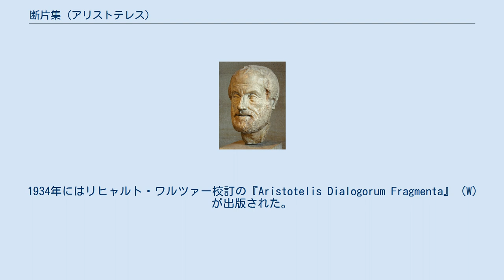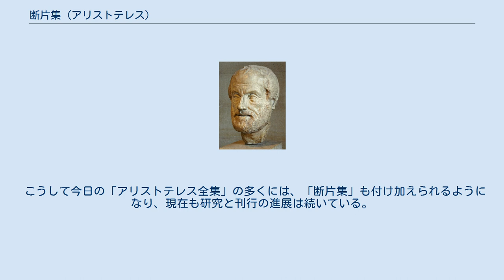断片集 (アリストテレス)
『断片集』（だんぺんしゅう、羅: fragmenta、英: fragments）とは、文字通り、散逸しているアリストテレスの各種の著作（あるいはそれらについての他者による言及・引用）の断片を集めた書物。
 歴史の過程で散逸したアリストテレス著作（あるいはそれらについての他者による言及・引用）の断片を収集・研究・復元する活動は、19世紀後半以降活発になった。
 その第一人者がドイツの古典文献学者ヴァレンティン・ローゼ（Valentin Rose）であり、1863年に初めての断片集である『Aristoteles Pseudepigraphus』（R1）が出版され、1870年には彼の『Aristotelis qui ferebantur librorum fragmenta』（R2）が、ベッカー版「アリストテレス全集」第5巻に収録された。
更に、その改訂版（R3）は1886年に出版された。
 1934年にはリヒャルト・ワルツァー校訂の『Aristotelis Dialogorum Fragmenta』（W）が出版された。
 1955年にはオクスフォード古典叢書（OCT）で、上記3書（「R2」「R3」「W」）を参照したウィリアム・デイヴィッド・ロス校訂の断片集『Fragmenta Selecta』が出版された。
 こうして今日の「アリストテレス全集」の多くには、「断片集」も付け加えられるようになり、現在も研究と刊行の進展は続いている。